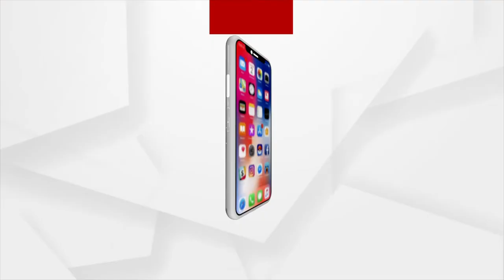ନୀତି ଆୟୋଗର ଏସଡିଜି ରିପୋର୍ଟରେ 21 ନମ୍ବରରେ ଓଡିଶା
ନୀତି ଆୟୋଗର ଏସଡିଜି ରିପୋର୍ଟରେ 21 ନମ୍ବରରେ ଓଡିଶା...ଶୁଣନ୍ତୁ କଣ ଏନେଂ କଣ ରହିଛି ବିଜେପି ସାଧାରଣ ସଂପାଦକ ଗୋଲକ ମହାପାତ୍ରଙ୍କ ପ୍ରତିକ୍ରିୟା